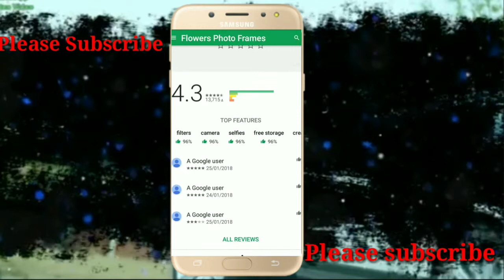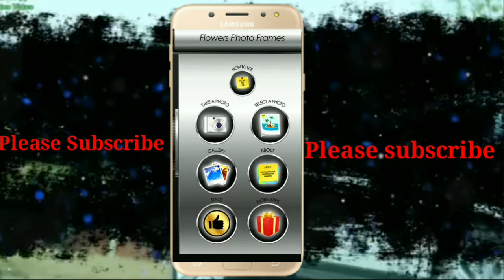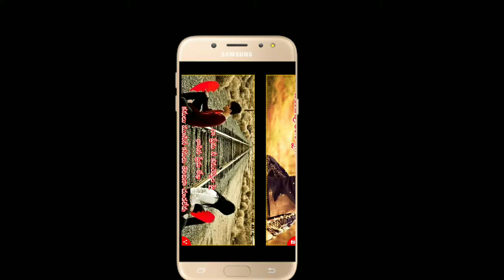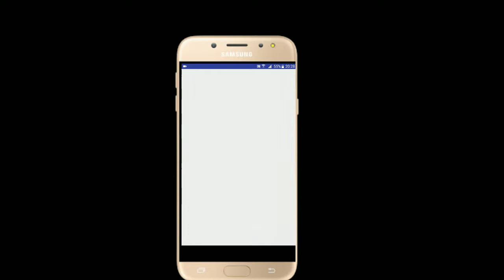Best Apps For propose day and valentines day app/you should try it//Best Apps for 2018 valentinesday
Best Apps For propose day and valentines day app/Use full apps for propose day/you should Try
Please follow me On Face book
Friends in This video I will show best APPs for valentines day

Friends here is APP Links

1)Flower photo frames
2) Heart Touching Quotes